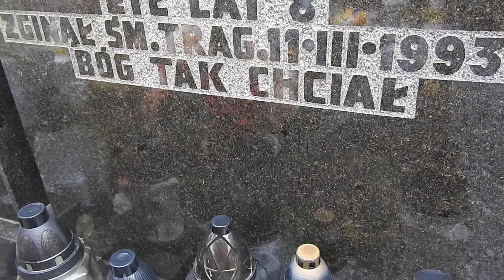Bóg tak chciał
Tak się często/czasami pisze na nagrobkach (jest napisane).
Ten tekst znany głównie z nagrobków.
Głównie osób młodych, poległych w wypadkach. Itd.
Taki to właśnie jest. Tego chce.
Tak przynajmniej wynikać może z tego tekstu.
A jak jest? Hohoho, ja nie wiem.

A poza tym witam na kanale i pozdrawiam.
Prawie codziennie nowa porcja z reguły krótkich nagrań, jakich nie zobaczysz nigdzie indziej.